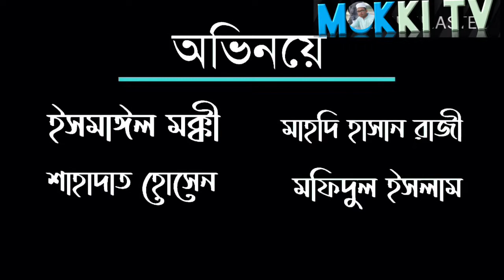ধোকা(স্বার্থপর বন্ধু)। Cheat (selfish friend)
দেখতে পারবেন কিভাবে এক বন্ধু অন্য এক বন্ধুকে জীবন ধোকা দিতে পারে।